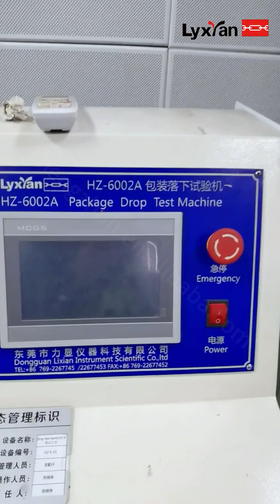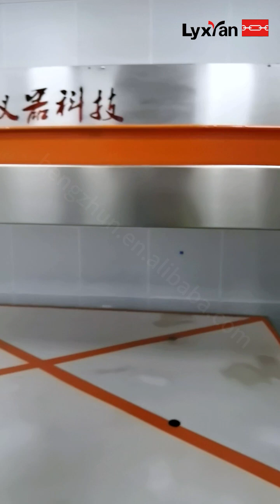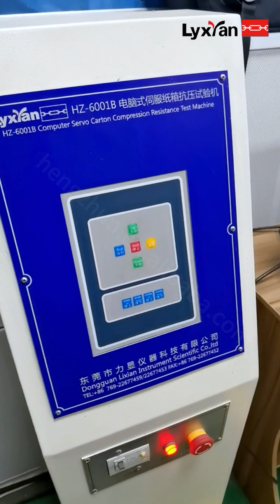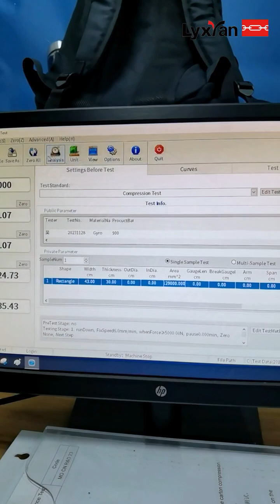Carton Package Drop Test Equipment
Welcome to Lixian Instrument!  Get free quote and product details, please contact Mr.leong by